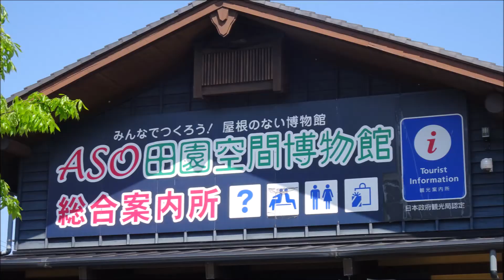道の駅 阿蘇 熊本県の阿蘇駅と併設する道の駅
道の駅 阿蘇 熊本県の阿蘇駅と併設する道の駅で道の駅にはくまモン、阿蘇駅にはウソップが立っています。ここは車中泊に人気の道の駅です。
ドラレコの旅